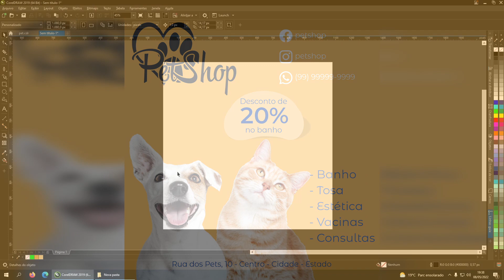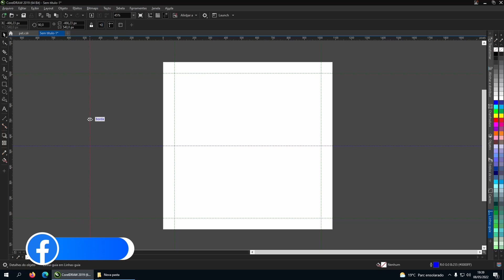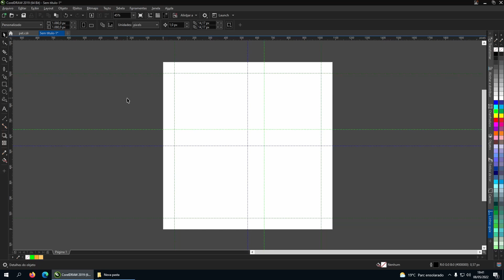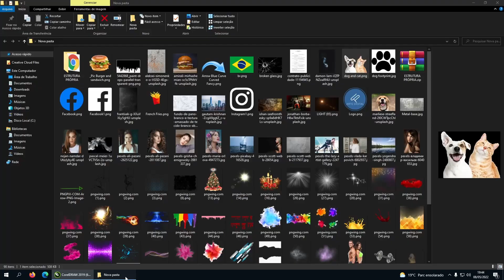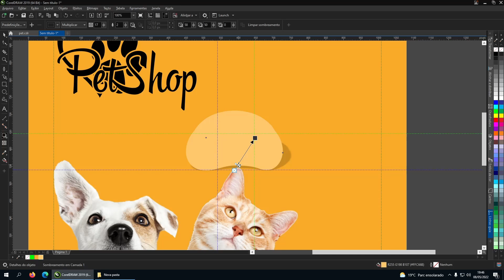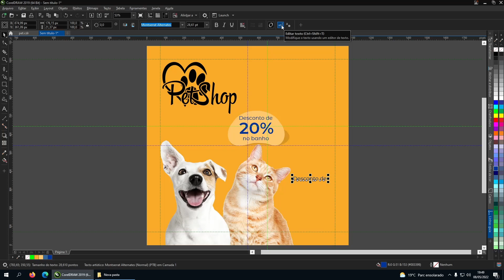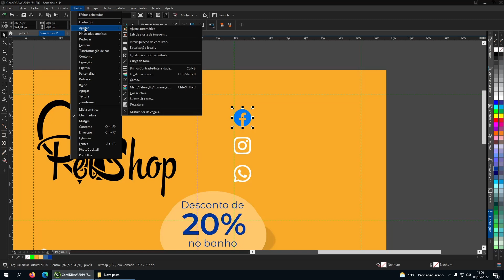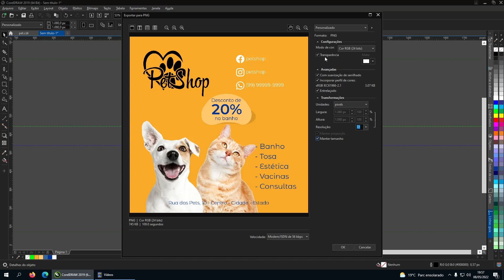Criando um FLYER atrativo para as REDES SOCIAIS no Corel Draw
Fala pessoal, tudo bem com vocês? Por isso, já te convido a ficar até o final do vídeo e conferir o passo a passo!

O corel é um programa bastante utilizado para criar diversos tipos de arte, flyer, cartazes, cartões de visitas, enfim, há uma variedade de alternativas. E hoje, eu vou trabalhar com um post para rede social, te mostrando como faço para criar do zero esse arquivo que você está vendo na tela. Por isso, sem mais delongas, vamos para o vídeo, mas, pra não correr o risco de não esquecer, já deixe o like aí no vídeo, se inscreva no canal e ative o sininho de notificações. Assim, você ajuda o canal, e também fica por dentro das novidades, sempre que eu lançar um vídeo novo.

💻APRENDA A TRABALHAR COM O COREL DRAW DE MANEIRA DESCOMPLICADA🚀